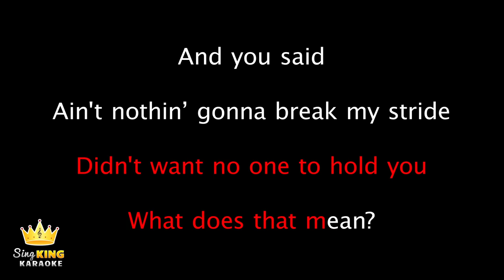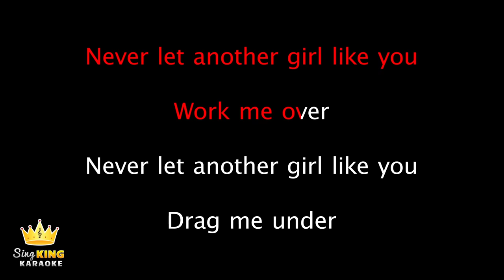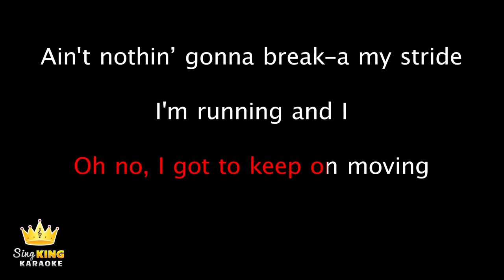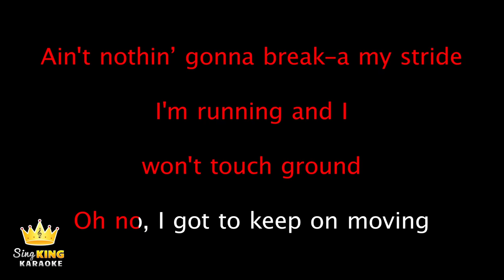Matthew Wilder - Break My Stride (Karaoke Version)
Karaoke sing along of “Break My Stride” by Matthew Wilder from Sing King Karaoke